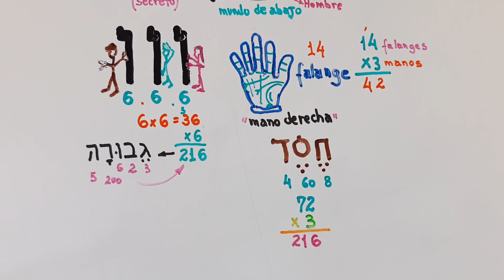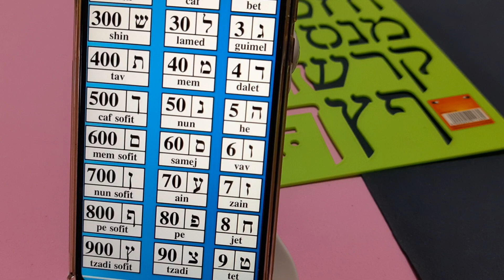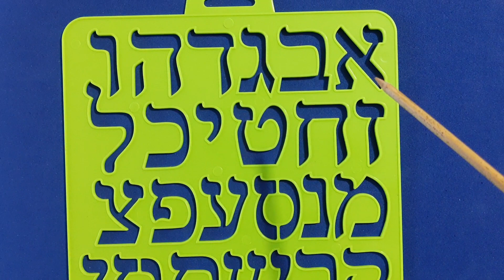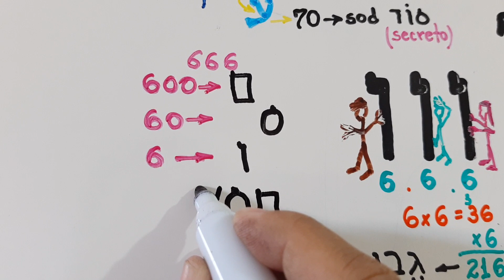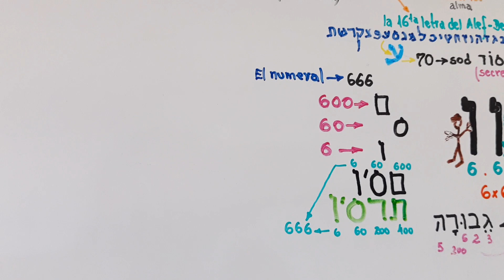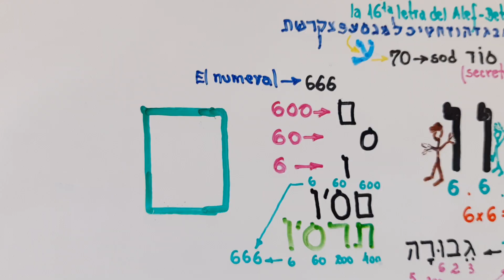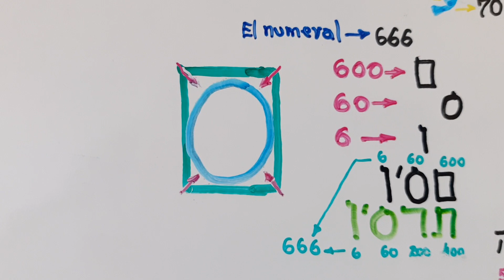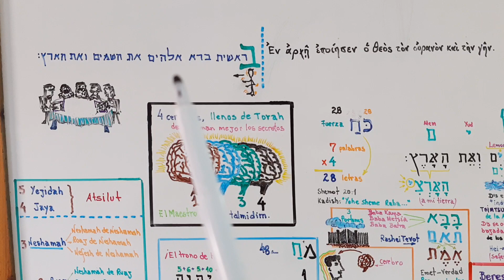EL MORE RESPONDE ¿Qué Significa en Números 666 en la Kabalah? - More Luis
En la clase de hoy el More responde qué significa el números 666 en la Kabalah.

CONTRIBUCIONES:
Para Tsedakah, Donaciones y Ayudar en la Difusión de  las Clases del ZOHAR HAKADOSH y dea Kabalah:

Depósito:
✓Banco do Brasil
Agência 1188-6